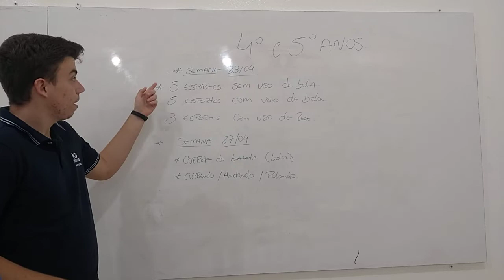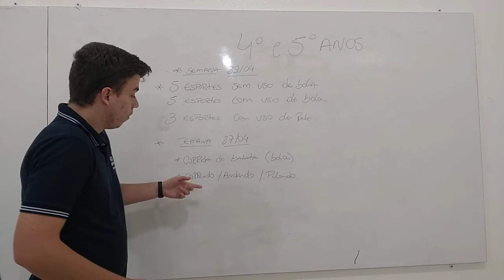4 e 5 ANO DIA 23 E 27 04